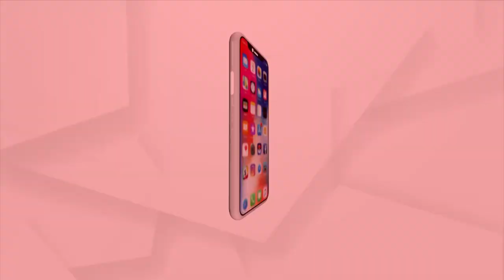ସକାଳୁ ଦର୍ଶନ କରନ୍ତୁ ମା' ମାଣିକେଶ୍ଵରୀଙ୍କ ଆଳତି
ସକାଳୁ ଦର୍ଶନ କରନ୍ତୁ ଥୁଆମୂଳରାମପୁର ରୁ ମା' ମାଣିକେଶ୍ଵରୀଙ୍କ ଆଳତି ।